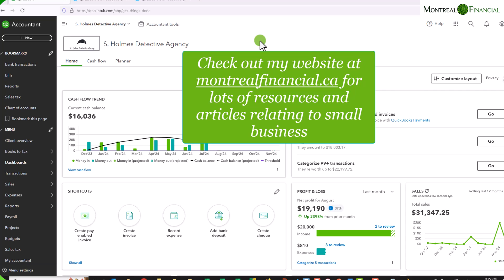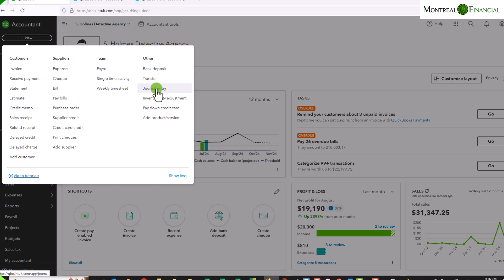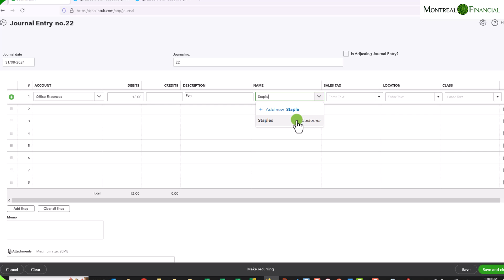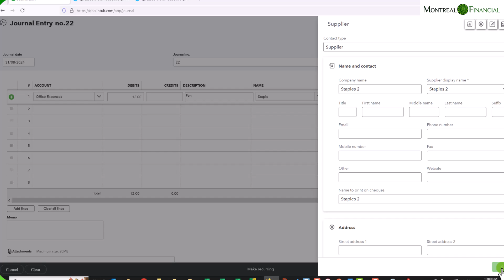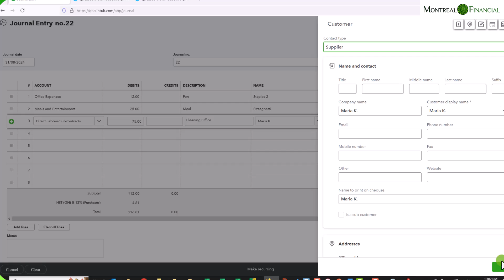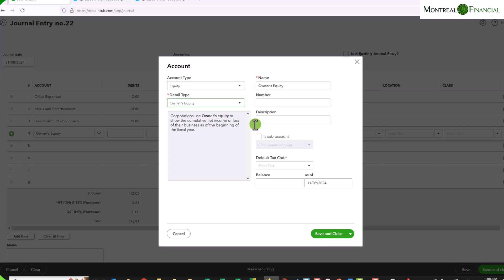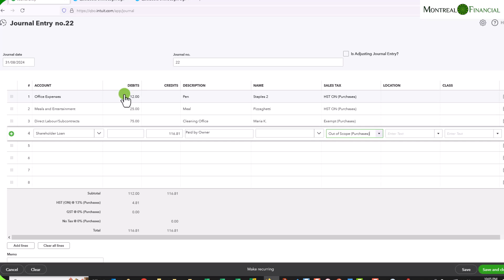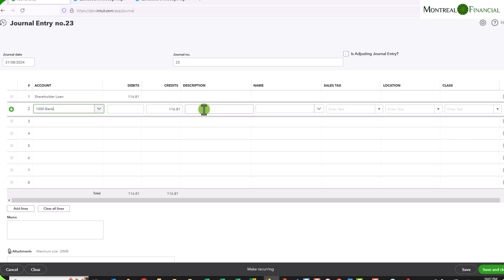How To Enter Business Expenses Paid Personally and Reimburse Yourself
Looking for help with QuickBooks?
Need more personalized guidance on navigating, understanding or cleaning up QuickBooks?
00:00 Introduction
01:14 Create Journal Entry for Expenses
01:56 3 Examples of Expenses
02:28 Add Expenses to Journal Entry
03:57 Add Supplier and Sales Tax Journal Entry
05:29 Enter Credit Showing Payment
06:27 Credit Shareholder Loan For Corporation
07:43 See  Journal Entry in Balance Sheet
08:07 Record Reimbursement Journal Entry
09:17 Comment  on Other Ways  of Doing it

Visit my website and sign up to my newsletter for regular QuickBooks Tips, small business news, articles and products to help you feel more confident and improve your understanding of your finances.